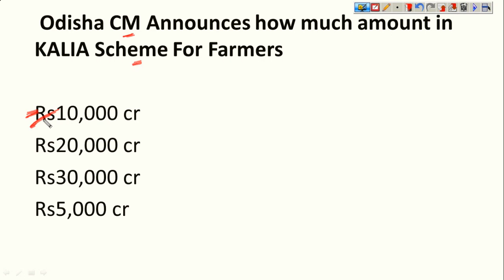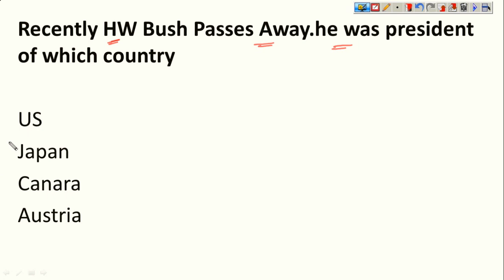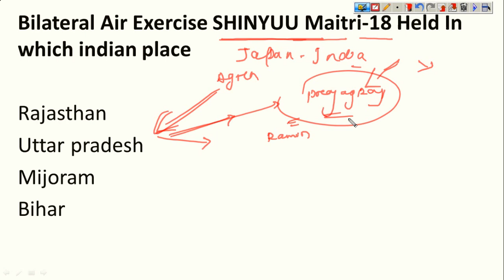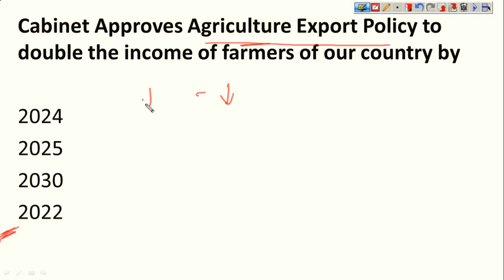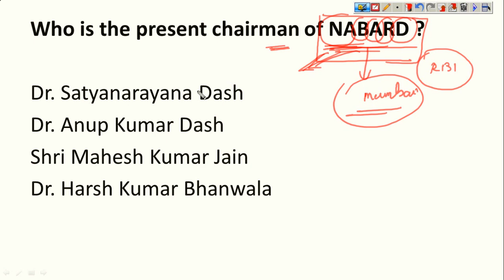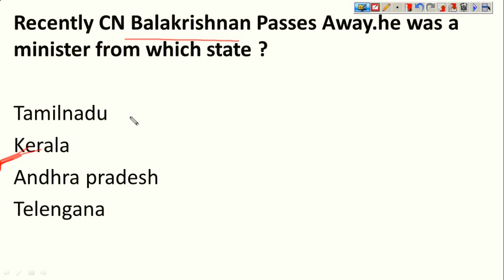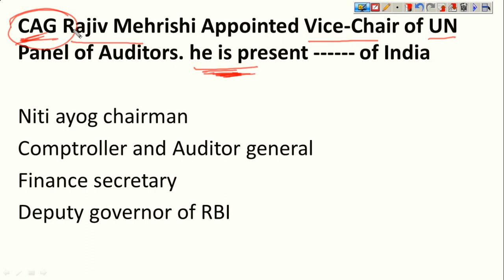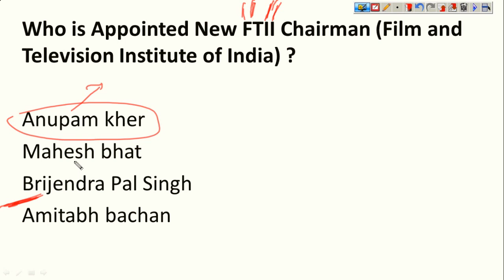ASO current affairs II December month current affairs for OPSC,ASO I PART-1 I ODISHA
in this video I discussed about top 100  current affairs of December month for opsc aso exam for odisha students in odia language.